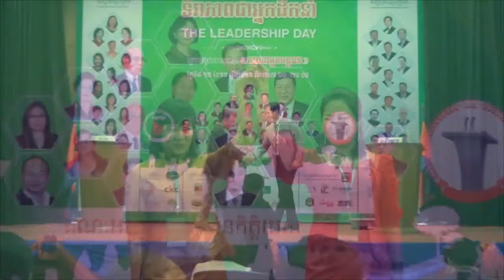2016-21- វេទិកាស្រ្តី ជជែកដេញដោលពីភាពជាអ្នកដឹកនាំ- The Women Debate on Leadership